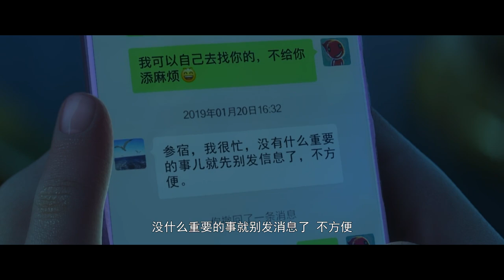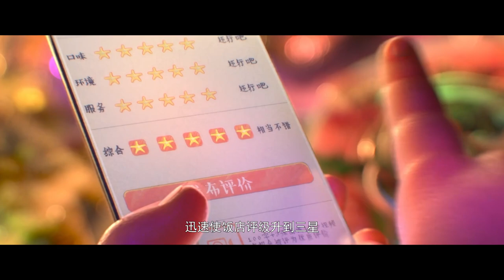苦等7年，口碑炸裂！捅破国产动漫天花板，刚出资源赶紧看！